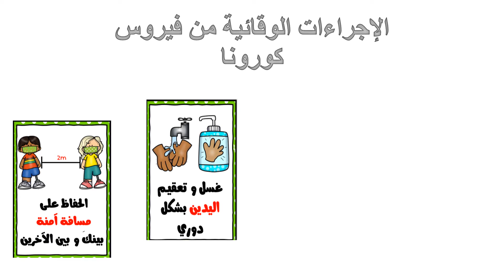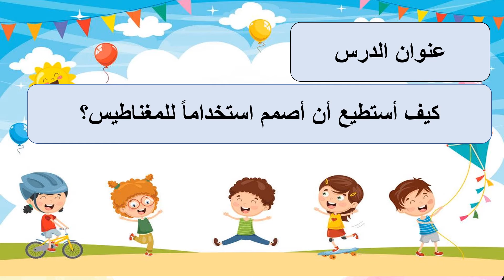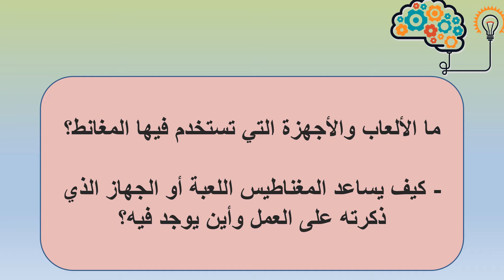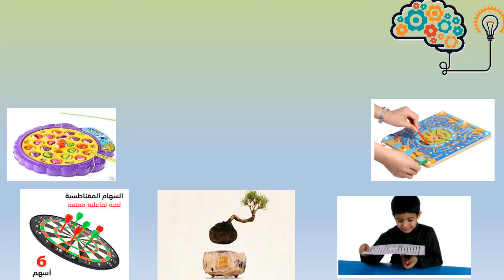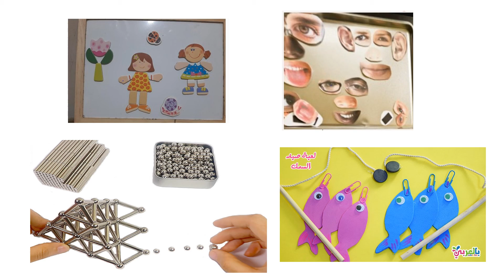علوم - الصف الثالث - المشروع